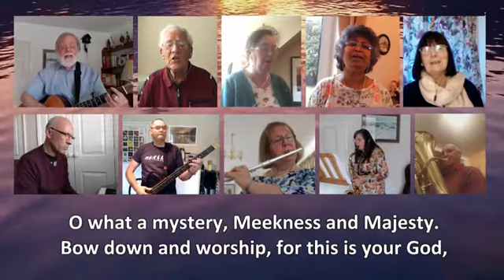Meekness and Majesty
Graham Kendrick
[Band]
CCLI 1400